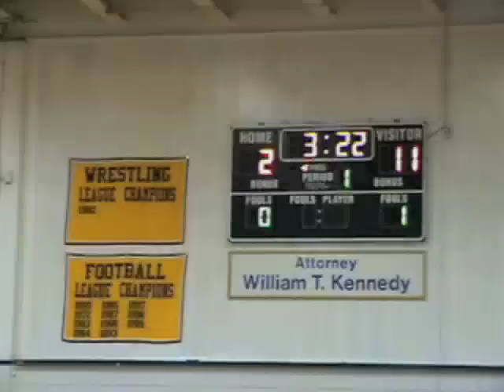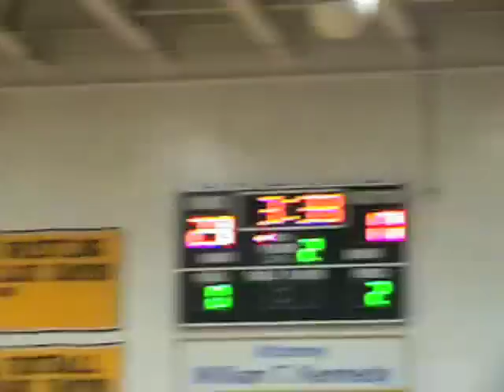South Shore v. South Coast All-Star Basketball 2010 (first half-edited)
South Shore League v. South Coast League All-Star Game
Girls High School Basketball
Norwell High School